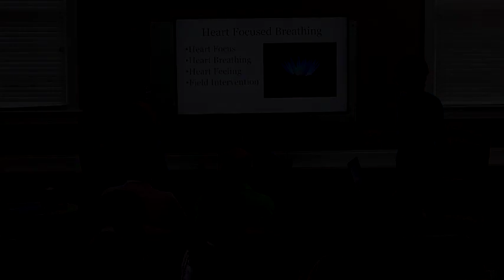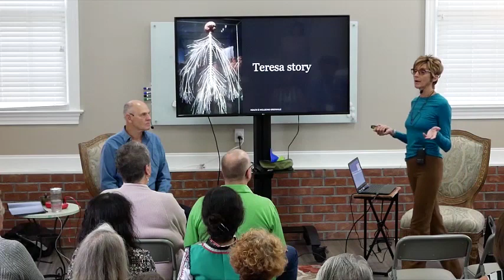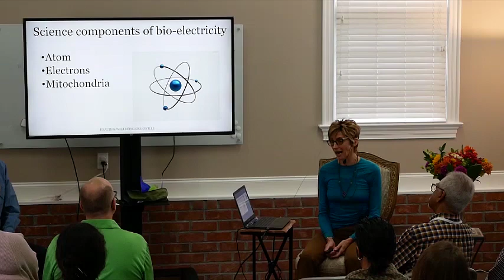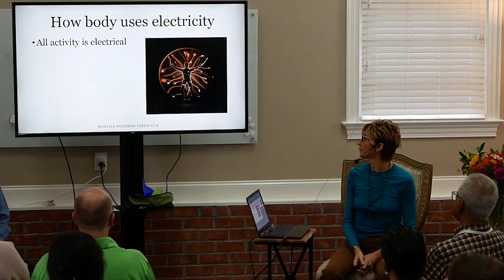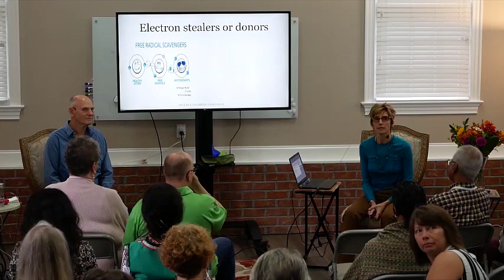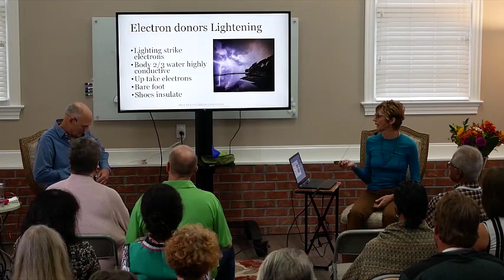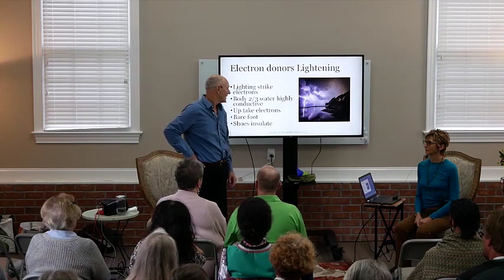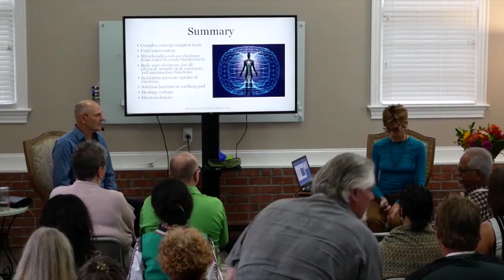Body Electrical - Part 01, by Charles and Teresa